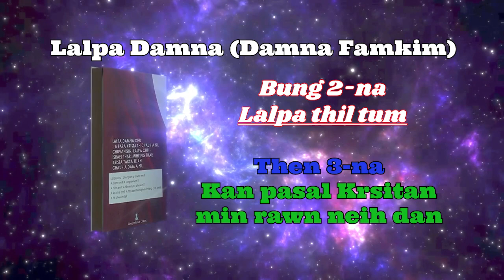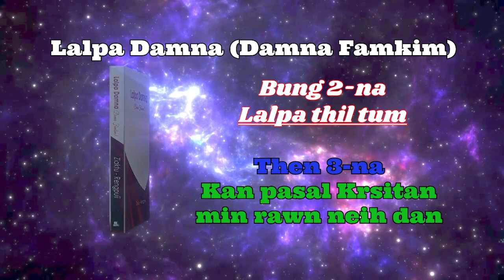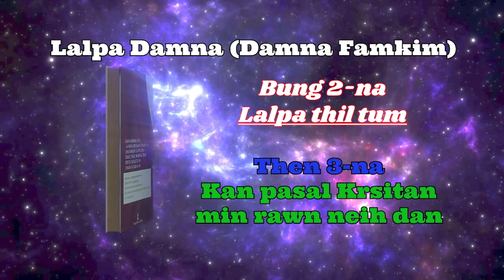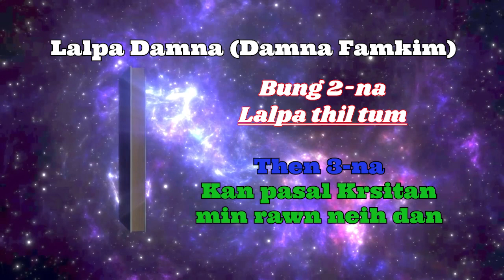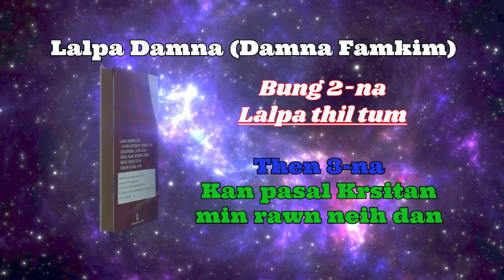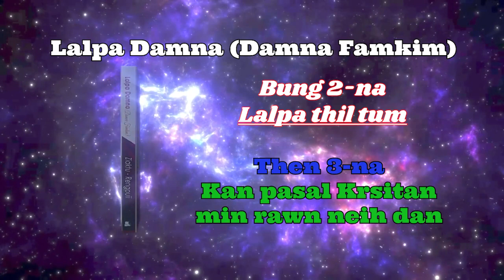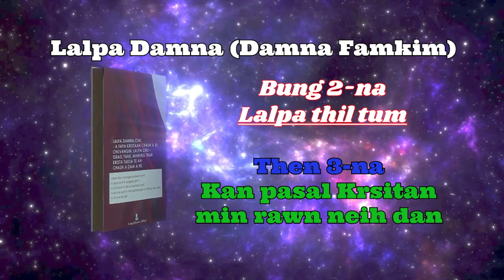Lalpa Damna (Damna Famkim) Bung 2 na Lalpa thil tum Then 3 na Kan Pasal Kristan Min rawn Neih Dan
Lalpa Damna (Damna Famkim) Lehkhabu
Ziaktu : Rengpuii
Bung 2 na Lalpa thil tum
Then 3 na Kan Pasal Kristan Min rawn Neih Dan

He video, music leh hla te hi channel dang atanga upload chhawn phal a ni lo. Upload lui kan awm anih chuan Dan anga hmalak a ni ang.